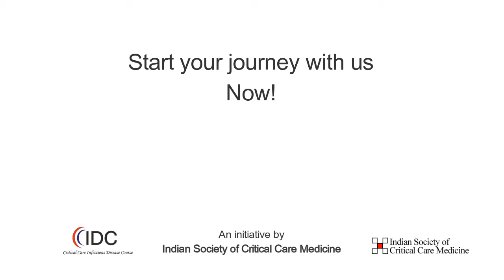Interview with Dr. Rajiv Soman - Managing CNS Infections in the ICU - CCIDC